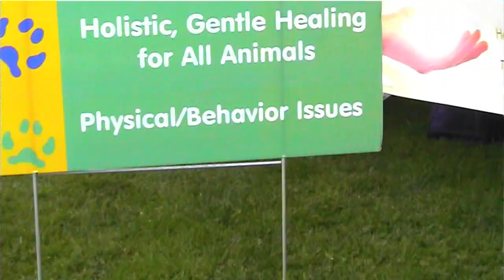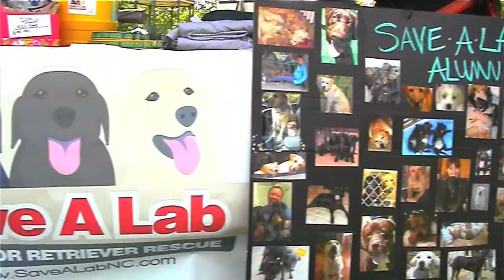Paws 4 A Cure Walk 2013 Highlights